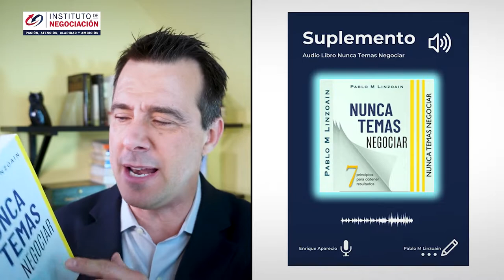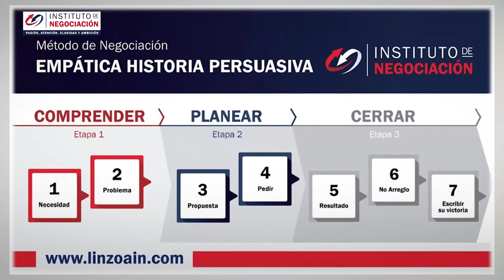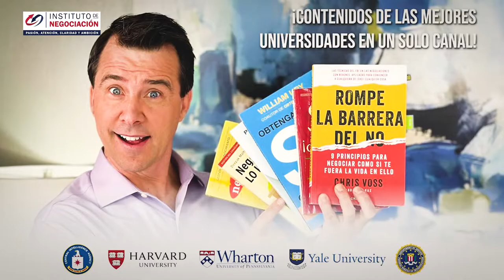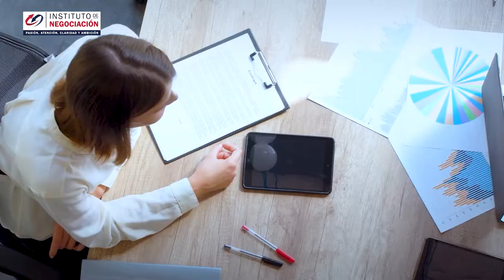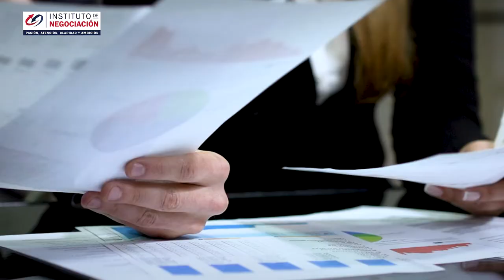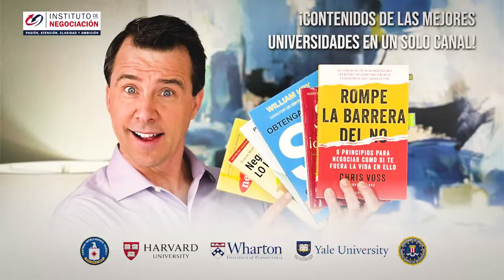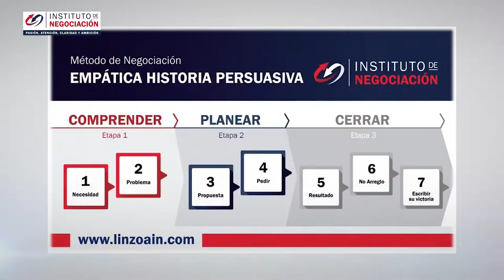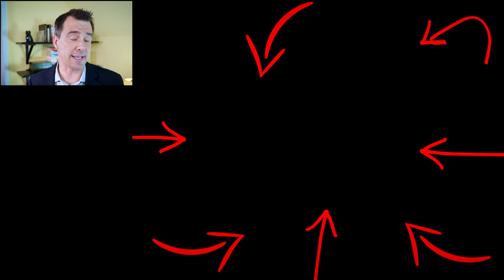Pedir Un AUMENTO De SUELDO - 6 Trucos Psicológicos Para Negociar LO QUE SEA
👉🏻 El destacado experto internacional en negociación, Pablo M. Linzoain, muestra Pedir Un AUMENTO De SUELDO - 6 Trucos Psicológicos Para Negociar LO QUE SEA